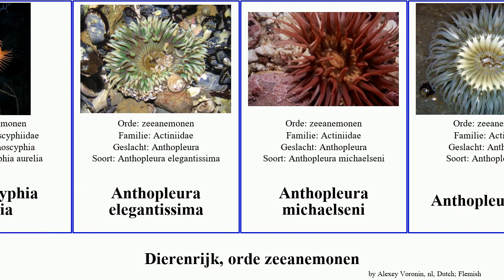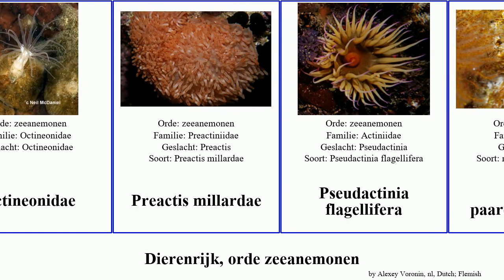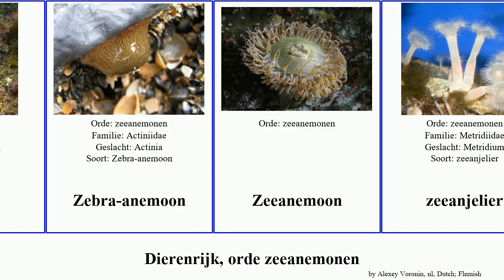Dierenrijk, orde zeeanemonen heteractis animal aurora rode sola aurelia malu capensis magnifica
Dierenrijk orde zeeanemonen.
animal of Order Actiniaria, language: nl.

Actinia fragacea
Actinoscyphia aurelia
Anthopleura elegantissima
Anthopleura michaelseni
Anthopleura sola
Anthostella stephensoni
Anthothoe albocincta
Anthothoe chilensis
Bunodactis reynaudi
Bunodosoma capensis
Edelsteenanemoon
Groene golfbrekeranemoon
Heteractis
Heteractis magnifica
Heteractis aurora
Heteractis crispa
Heteractis malu
Heterodactyla
Heterodactyla hemprichii
Isanthus capensis
Korsaranthus natalensis
Liponematidae
Nematostella vectensis
Octineonidae
Preactis millardae
Pseudactinia flagellifera
rode paardenanemoon
Sierlijke slibanemoon
slibanemoon
wasroos
Zebra-anemoon
Zeeanemoon
zeeanjelier
zeedahlia
Zonneroos